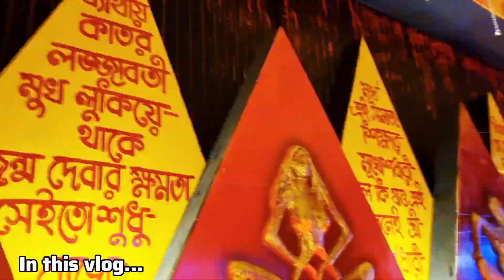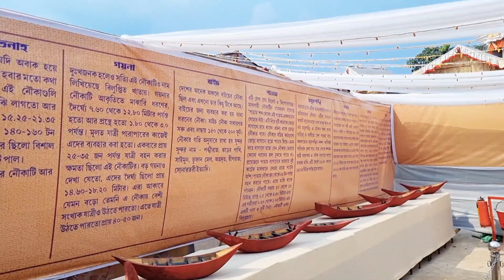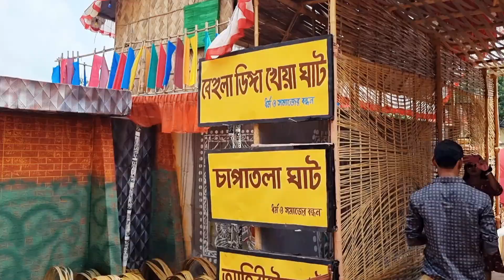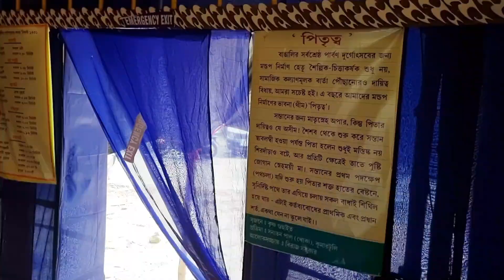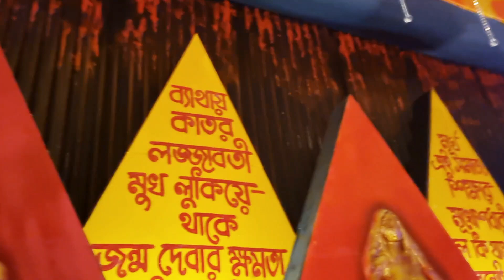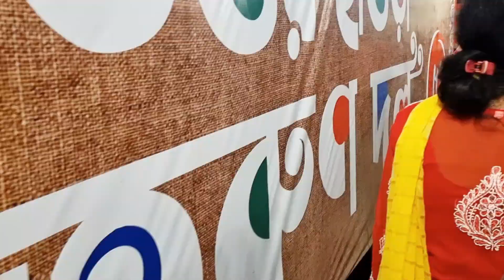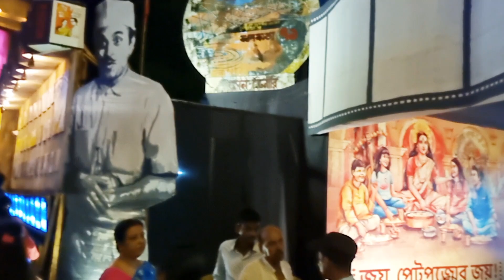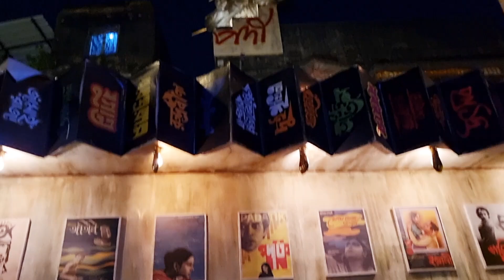North Howrah Top 10 Durga Puja Pandal| Salkia Top 10 Durga Puja Pandal @BengaliVlogbyRaja